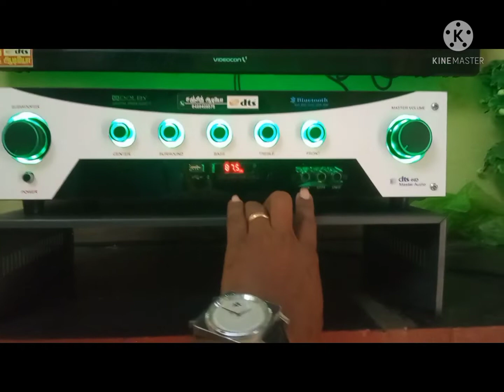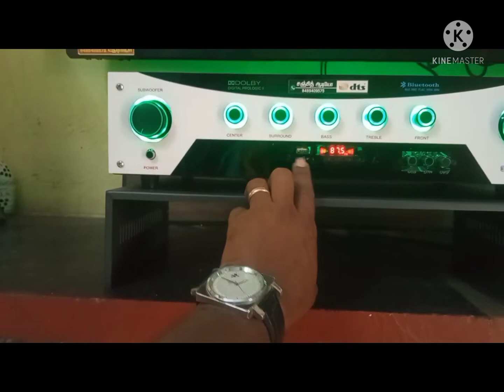TDA2050with5200 1943combo crystal prologic amplifier